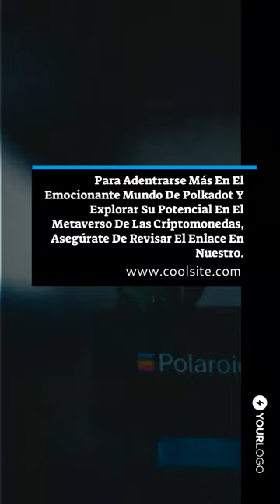Desatando el poder de Polkadot: 5 razones por las cuales el metaverso de criptomonedas es el futuro.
💥 ¡Prepárate para entrar en el mundo de Polkadot, donde el futuro de las criptomonedas y el universo digital chocan! 🌐🚀 Aquí tienes 5 razones por las que el metaverso de Polkadot está listo para revolucionar la industria:

1️⃣ Interoperabilidad: Con Polkadot, diferentes blockchains pueden comunicarse sin problemas, desbloqueando infinitas posibilidades de colaboración y funcionalidad entre plataformas.

2️⃣ Eficiencia: El diseño único de Polkadot permite un procesamiento paralelo, asegurando transacciones ultrarrápidas y reduciendo la congestión en la red.

3️⃣ Escalabilidad: El enfoque innovador de fragmentación del metaverso permite a Polkadot manejar un número cada vez mayor de transacciones, haciéndolo verdaderamente a prueba de futuro.

4️⃣ Seguridad: Polkadot utiliza mecanismos de consenso avanzados y un sólido sistema de gobernanza, garantizando la máxima seguridad para todos los participantes de la red.

5️⃣ Innovación: El marco de código abierto de Polkadot fomenta a los desarrolladores a pensar de manera creativa, creando un ecosistema vibrante de aplicaciones descentralizadas revolucionarias.

🔮 Prepárate para una revolución digital mientras Polkadot allana el camino hacia una nueva era de posibilidades ilimitadas en el mundo de las criptomonedas. 🌟